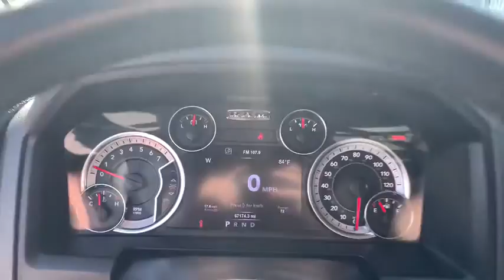2017 Ram 1500 Milford, Mendon, Worcester, Framingham MA, Providence, RI D11147L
True Blue Pearlcoat Used 2017 Ram 1500 available near me in Milford, Massachusetts at Imperial CDJR. Servicing the Mendon, Worcester, Framingham MA, Providence, RI area.
2017 Ram 1500 Big Horn - Stock#: D11147L - VIN#: 1C6RR7LT1HS700578

Imperial CDJR
18 Uxbridge Rd

Navigation System, Power Seats, Heated Seats, Backup Camera, Bluetooth, Cruise Control, Power Windows, Power Locks, Steering Wheels Radio Controls, Aluminum Wheels, Bed liner. True Blue Pearlcoat 2017 Ram 1500 Big Horn 4D Crew Cab Big Horn 4WD 8-Speed AutomaticbrbrbrPriced below KBB Fair Purchase Price! CARFAX One-Owner. HEMI 5.7L V8 Multi Displacement VVTbrbrMORE ABOUT US: Imperial Cars Purchase With Confidence: 1) Free Car Fax Vehicle History Report available for all our vehicles online. 2) Our vehicles are Imperial Certified and go through a rigorous 125-Point vehicle inspection. 3) Bottom line pricing. 4) 5-Day or 200 Mile Vehicle Exchange Program for your total confidence. If you are not happy with it bring it back within 5 days or 200 miles and we'll give you a credit of your full purchase price toward the purchase of another vehicle. (Excludes Renewed for You vehicles.)brbrPrice does not include tax, title, registration, documentation fee or other applicable fees, and includes our Imperial Trade Assistance Bonus of $1,000 for qualifying 2010 or newer retailable trades. To receive advertised promotional price, the vehicle must be paid in full and take same day delivery from dealer stock. Call or email our phone and internet team for the most current information and Imperial discounts. Price cannot be combined with any other discounts or promotions and is subject to change based on market value at any time without notice, customer must mention promo code in order to qualify for internet special discount. The information contained herein is deemed reliable but not guaranteed, dealer not responsible for any misprint involving the price or description of the vehicle, it's the sole responsibility of buyer to physically inspect and verify such information prior to purchasing. Transparency is our goal. NO WHOLESALERS OR DEALERS! Some of our Pre-Owned vehicles may be subject to unrepaired safety recalls. Check for a vehicle's unrepaired recalls by VIN